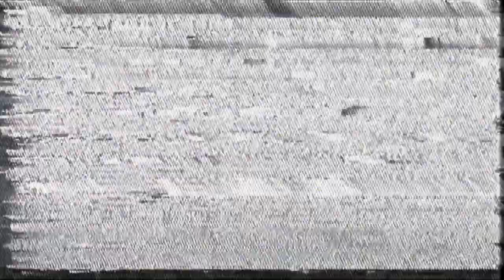For Those That Are Lonely...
Learn to enjoy life while being alone, embrace your solitude and use it to your benefit.